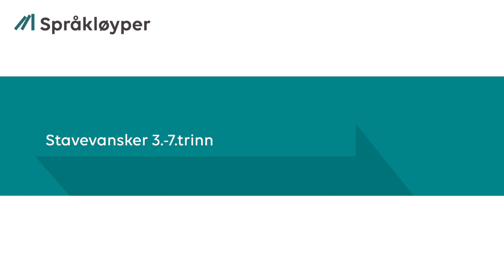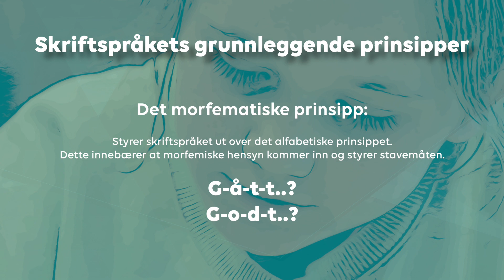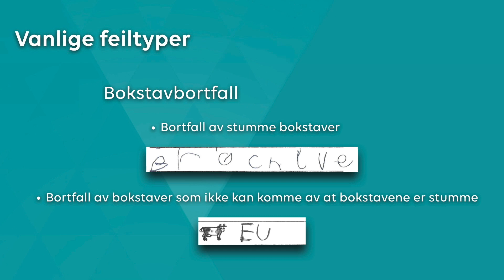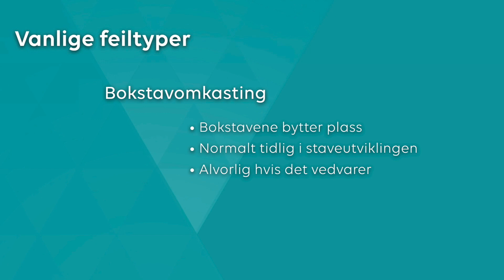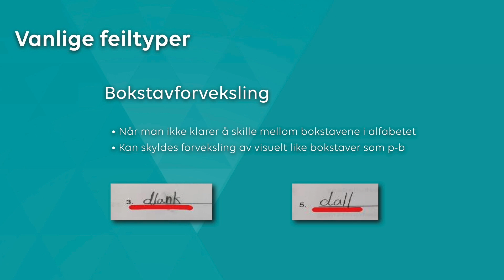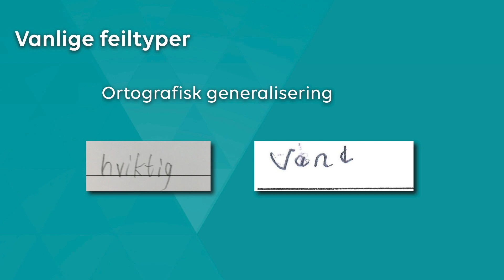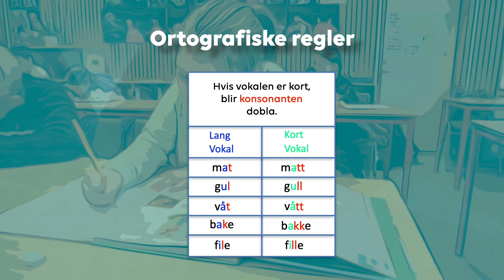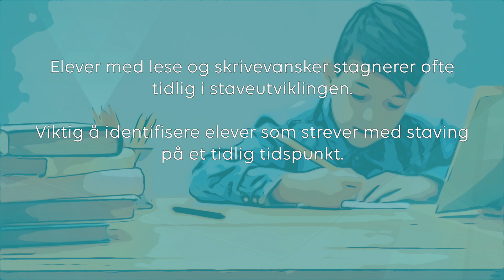Stavevansker 3.-7. trinn